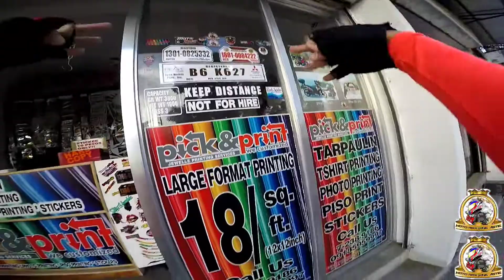Paano Ka Magkakaron Ng Kahit 2nd Hand Na Motor // Vlog#192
Paano Ka Mag Kakaron Ng Kahit 2nd Hand Na Motor.
Sa Kagustuhan Ko na mag karoon Ng Motor...
 Ito lang po Ang aking Diskarte depende sau kung gagawin  mo din ito...